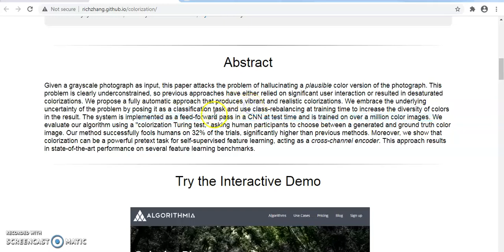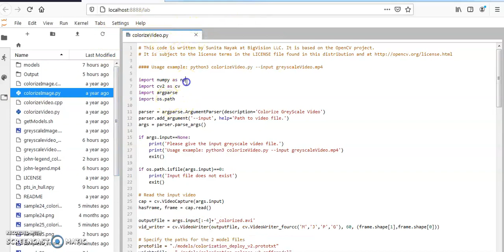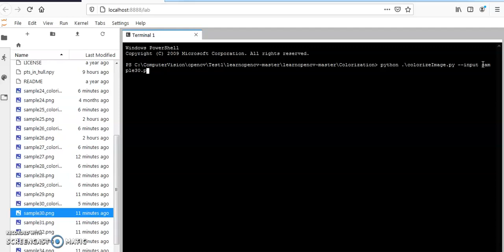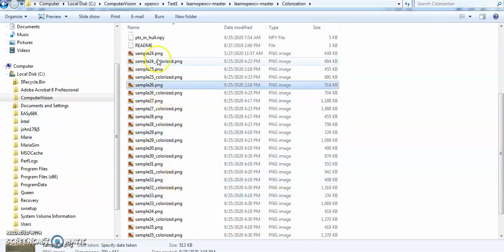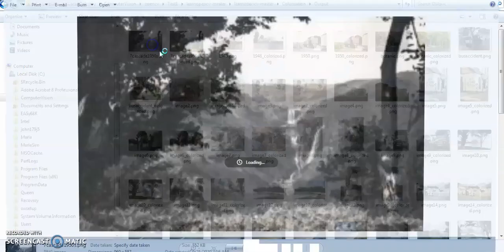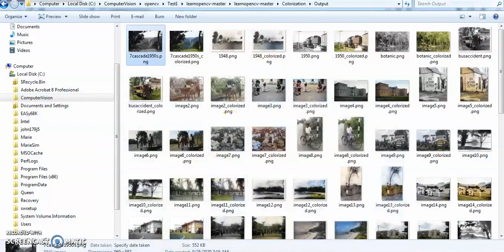Image and Video Colorization using OpenCV (Python)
Image colorization is the process of taking an input grayscale (black and white) image and then producing an output colorized image that represents the semantic colors and tones of the input
For example, the sea on a clear sunny day must be plausibly “blue”.